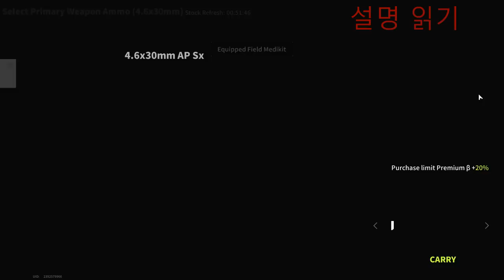Johnny Plays With Subscribers - A Rainy Day For Any Enemy - Lost Light